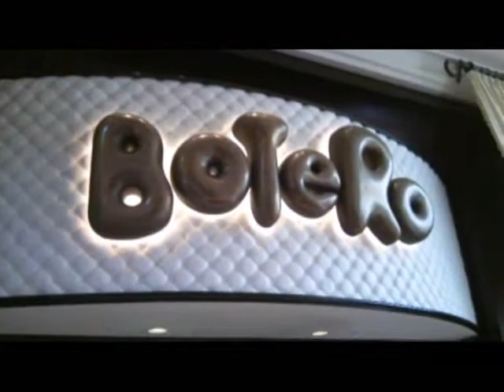Alfresco Taste_Chefs_Video.wmv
An Encore Version of Las Vegas Market's Opening Night Event, Alfresco - A Taste of Las Vegas. Taste the culinary creations from Las Vegas' premier restaurants while you savor the trend-defining style and sophistication of World Market Center Las Vegas.